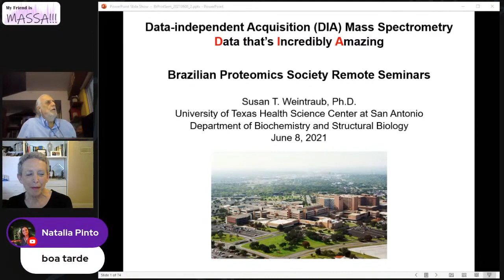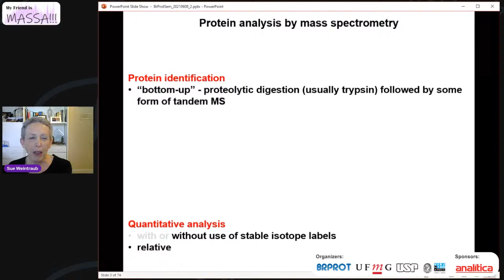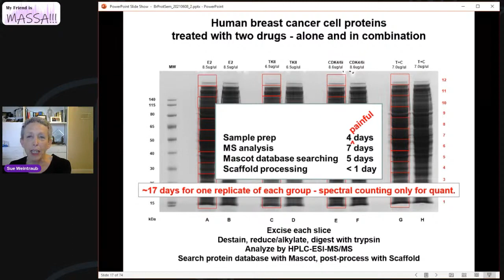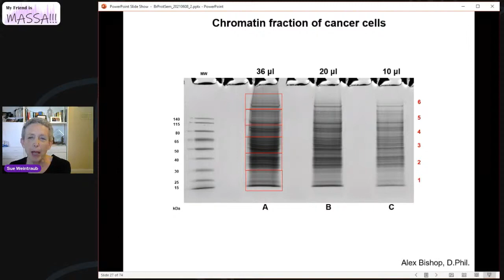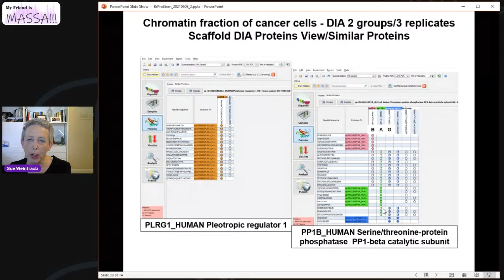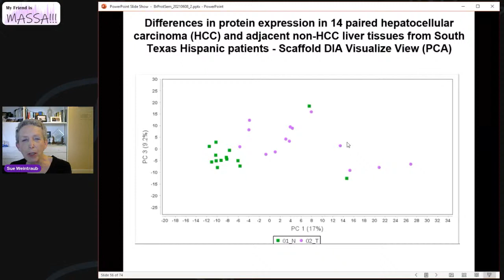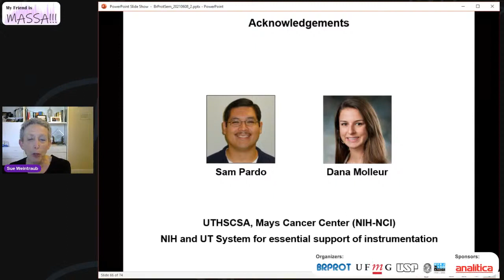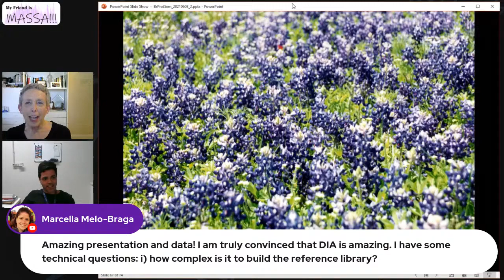2nd BrProt online seminar series: My Friend is MASSA!!! (Susan Weintraub, PhD)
The My Friend is "MASSA"! is a series of webinars organized by the Brazilian Proteomics Society (BrProt) in association with the Federal University of Minas Gerais (UFMG), Federal University of Rio de Janeiro (UFRJ) and University of São Paulo (USP).

Speaker: Susan Weintraub, PhD (University of Texas)

Title of the Talk: "Data-independent Acquisition (DIA) Mass Spectrometry: Data that’s Incredibly Amazing"